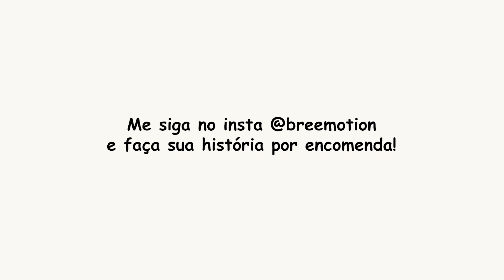PINTEI COM TINTA | HISTORINHAS ANIMADAS | AUDIO WHATSAPP | BREEMOTION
O intuito desse canal é compartilhar historinhas ilustradas por mim, com áudios de pessoas comuns ou figuras públicas, com um toque de humor.

- Todos os áudios utilizados são autorizados.